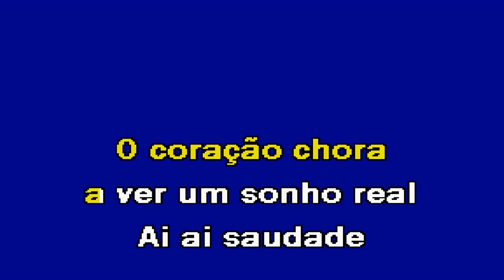FRONTEIRA DE SAUDADE Jorge Ferreira Karaoke